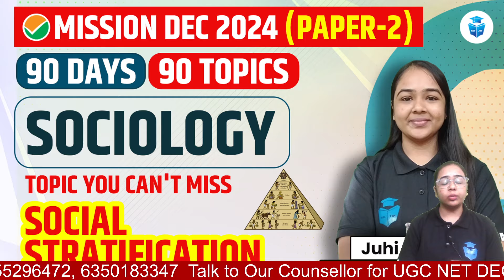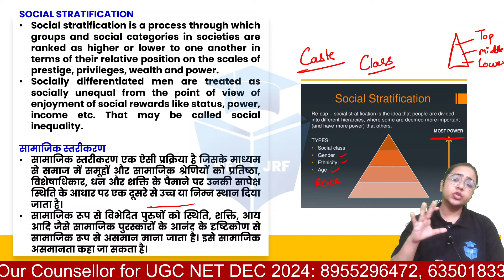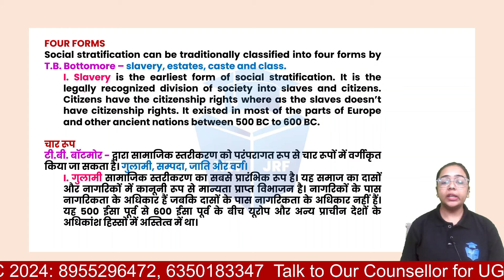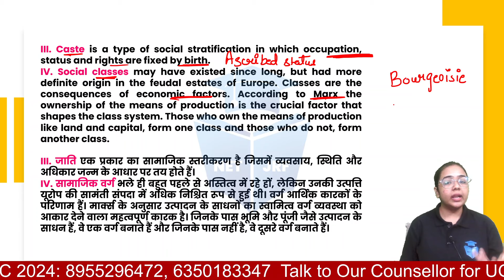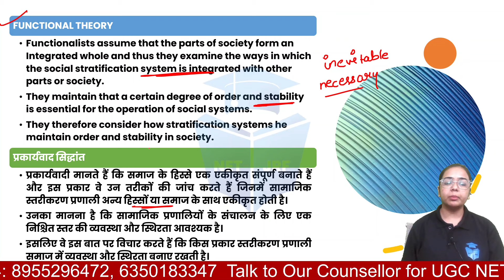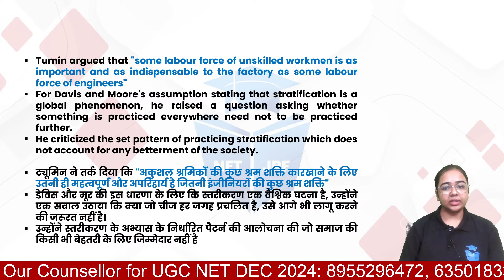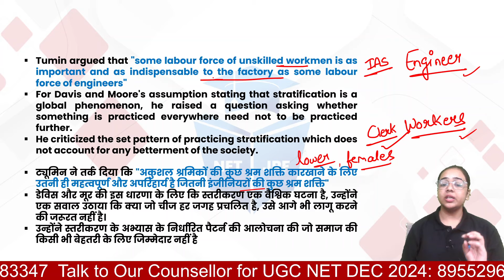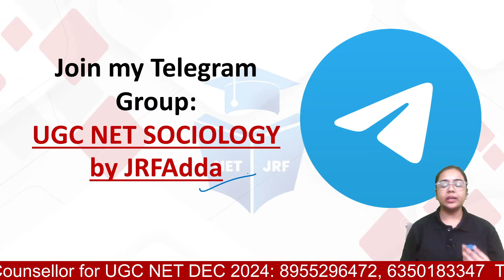Social Stratification | UGC NET Sociology by Juhi Mam | UGC NET Dec 2024 JRFAdda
Social Stratification | UGC NET Sociology by Juhi Mam | UGC NET Dec 2024 JRFAdda | UGC NET 2024 Preparation Paper 2

🗓️ UGC NET JRF 2024 Paper 1 Schedule:
8 AM & 9 PM - ICT, Research, LR by Aditi Mam (Daily)
9 AM - DI by Ayushi Mam (Fri & Sat)
10 AM - Indian Logics, HE, PDE by Rachana Mam (Mon & Tue)
11 AM - Communication by Juhi Mam (Tue & Wed)
11 AM - Teaching Aptitude by Aditi Taparia Mam (Thu & Fri)

🗓️ UGC NET JRF 2024 Paper 2 Schedule:
3 PM - Sociology by Juhi Mam (Thu, Fri, Sat)
4 PM - Polity by Harshita Mam (Fri, Sat)
5 PM - Geography by Yogesh Sir (Fri, Sat)
5 PM - English by Aditi Taparia Mam (Mon to Fri)
7 PM - Computer Science by Aditi Mam (Thu, Fri, Sat)
7:30 PM - Education by Rachana Mam (Mon, Tue, Wed)
8 PM - Public Administration by Varsha Mam (Mon, Tue, Wed)
9 PM - Law by Vishal Sir (Mon to Fri)